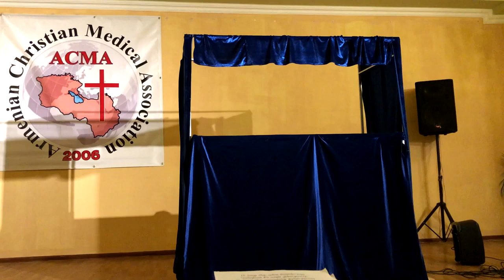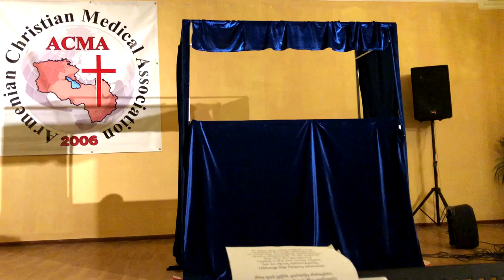ԲեթԷլ եկեղեցու տիկնիկային խումբը ACMA 19 19 19